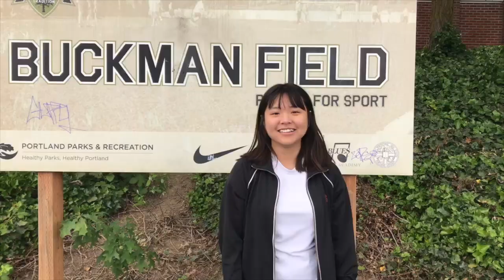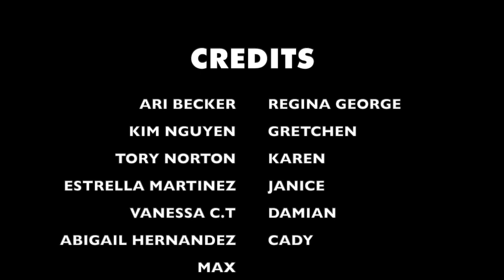Benson High School's Mean Girls | Satire Project